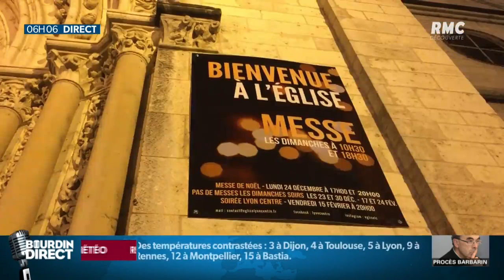Ce "gilet jaunes" ne participera pas au "Grand débat national": "Nous voulons le pouvoir au peuple"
Le cardinal Philippe Barbarin a-t-il suffisamment agi en apprenant le passé pédophile d'un prêtre? A la veille de son procès, le cardinal Barbarin a demandé dimanche au "seigneur que s'accomplisse le travail de la justice" et "qu'il guérisse (...) le coeur des victimes d'actes de pédophilie", dans un message transmis lors des voeux du diocèse de Lyon.